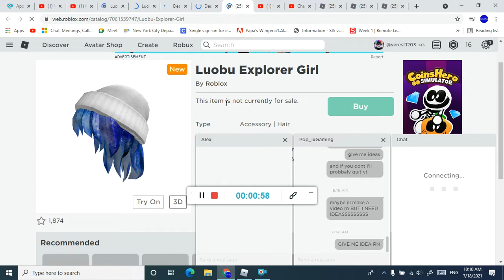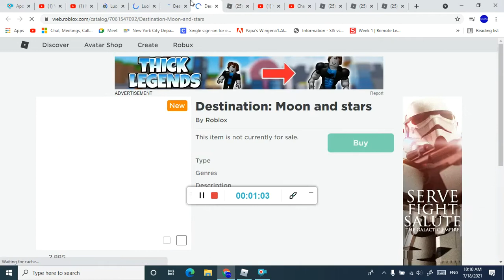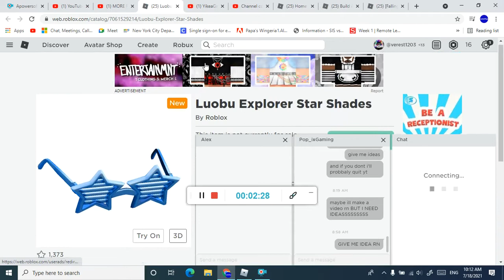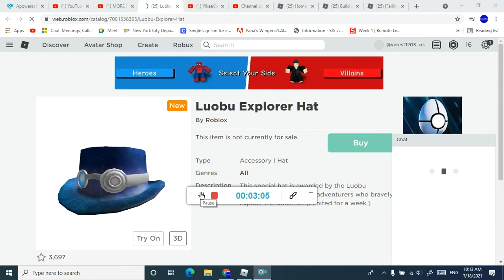MORE FREE LUOBU EVENT ITEMS LEAKED! COMING SOON!? (Roblox)